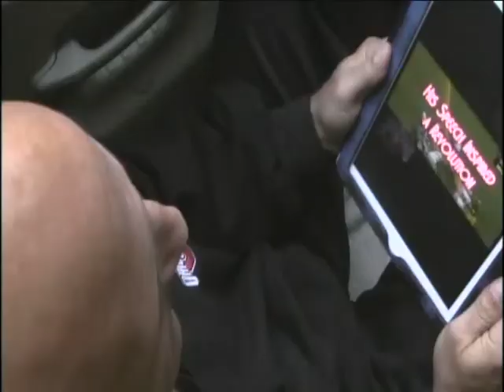NCAA Commercial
Another Media commercial that we made second year or so, this one is about the NCAA.